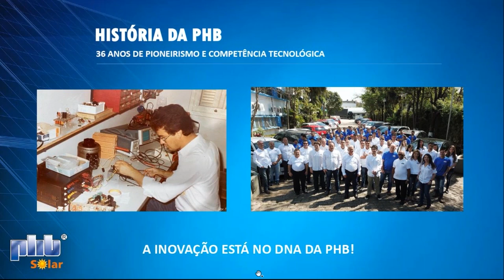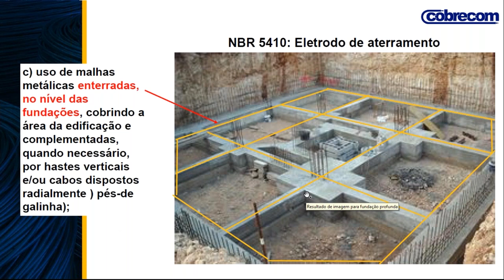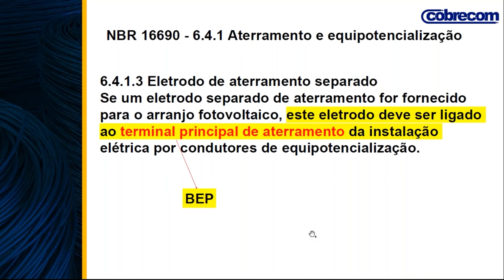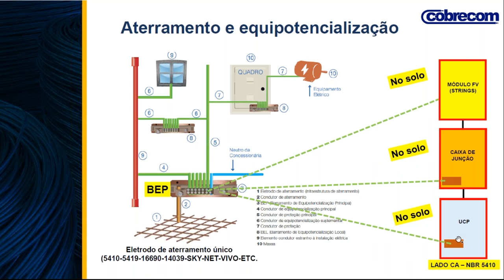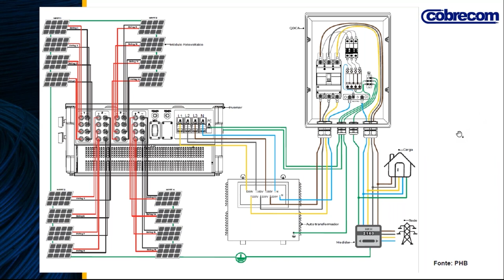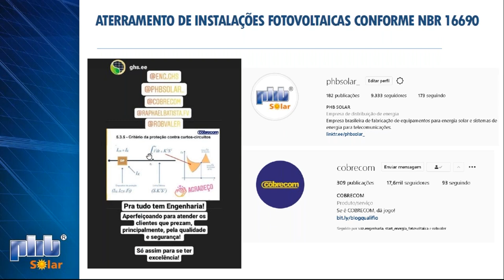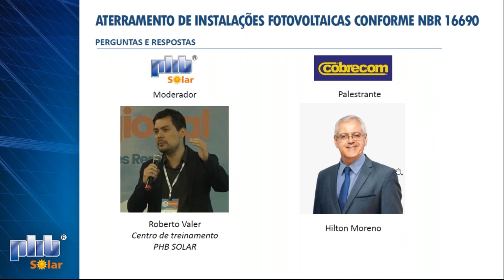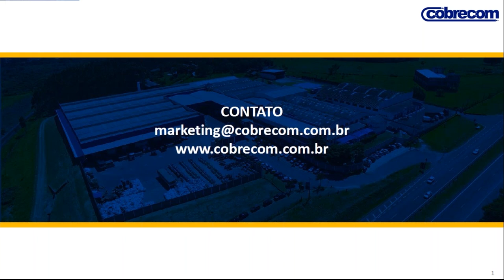Aterramento de instalações fotovoltaicas conforme NBR 16690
Webinar com o Prof. Hilton Moreno sobre conceitos importantes relacionado ao aterramento de sistemas fotovoltaicos